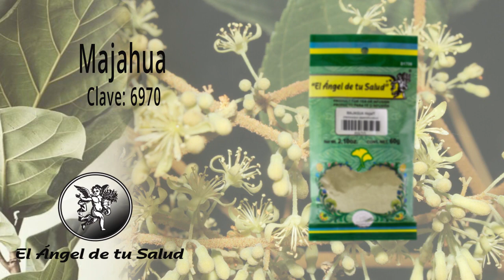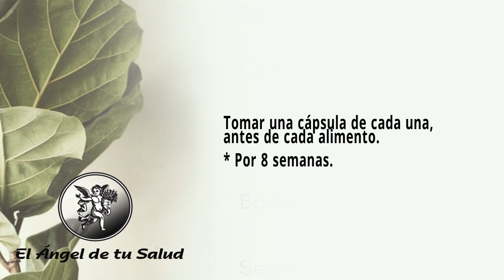FÓRMULA HERBOLARIA PARA TRATAR TRASTORNO DE LOS RIÑONES Y EL TRACTO URINARIO